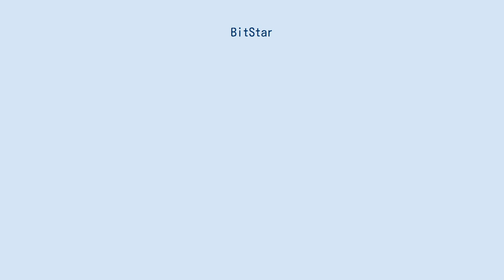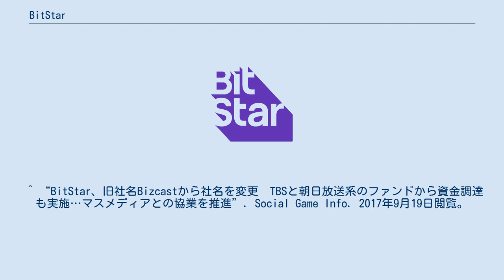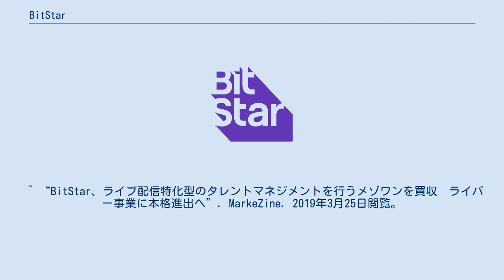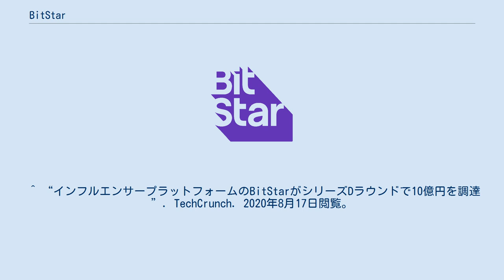BitStar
株式会社BitStar（ビットスター、英：BitStar Inc.）は、東京都渋谷区に本社を置くテクノロジー企業。
 「100年後に名前が残る産業・文化をつくる」というミッションを掲げ、「その輝きを、加速させる。」というタグラインのもと、独自データベースとテクノロジーを強みにクリエイター支援事業、コンテンツ制作事業を展開する。
 2014年、BitStar（当時は前身の株式会社Bizcast）創業者である渡邉拓が友人のYouTuberの仕事を支援したことがきっかけとなり、クリエイター支援事業を開始。
 現在では、クリエイターエージェント「BitStar Agent」のみならず、クリエイタープロダクション「BitStar Production」、コンテンツスタジオ「BitStar Studio」を運営している。
 出典: Entertainment Beauty&Fashion Game Sports Kids Animal BitStar Academy TikToker Twitterer Liver ^ “YouTuberと企業を結ぶプラットフォーム「BitStar」、運営のBizcastがコロプラから資金調達——海外展開も視野に”. TechCrunch. 2016年8月1日閲覧。
 ^ “Bizcastがデジタルとマスの融合をコンセプトとしたインフルエンサープロダクション「E-DGE(エッジ)」を設立”. PR Times. 2017年7月5日閲覧。
 ^ “BitStar、旧社名Bizcastから社名を変更　TBSと朝日放送系のファンドから資金調達も実施…マスメディアとの協業を推進”. Social Game Info. 2017年9月19日閲覧。
 ^ “インフルエンサー支援プラットフォーム「BitStar」運営、グローバル・ブレインから3億円を資金調達——新人YouTuber発掘と海外展開を強化へ”. BRIDGE. 2017年6月19日閲覧。
 ^ “BitStarが総額13億円の資金調達を実施し、インフルエンサーが活躍できるインフラ構想を加速。事業会社と戦略的協業を開始”. PR TIMES. 2018年8月20日閲覧。
 ^ “ビットスター、「サッポロコレクション」を買収”. 日本経済新聞. 2019年2月18日閲覧。
 ^ “BitStar、ライブ配信特化型のタレントマネジメントを行うメゾワンを買収　ライバー事業に本格進出へ”. MarkeZine. 2019年3月25日閲覧。
 ^ “BitStarがYouTube番組制作に特化したクリエイティブユニット「BitStar Studio」を立ち上げ～バンダイナムコエンターテインメントとの共同チャンネルも配信開始～”. BitStar. 2019年8月9日閲覧。
 ^ “インフルエンサープラットフォームのBitStarがシリーズDラウンドで10億円を調達”. TechCrunch. 2020年8月17日閲覧。
 ^ “販促支援のビットスター、服飾ブランド買収　D2C進出”. 日本経済新聞. 2021年4月5日閲覧。
 ^ “所属クリエイター” (日本語). BitStar（ビットスター）. 2021年8月11日閲覧。